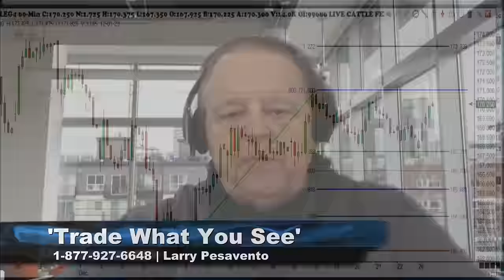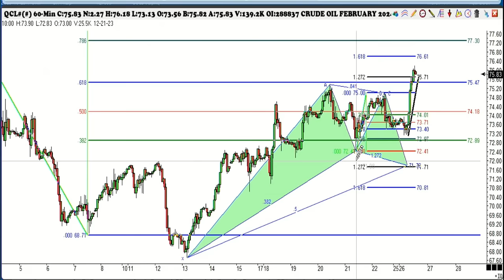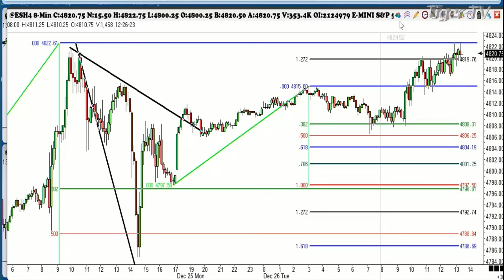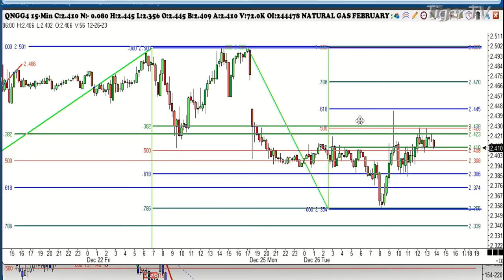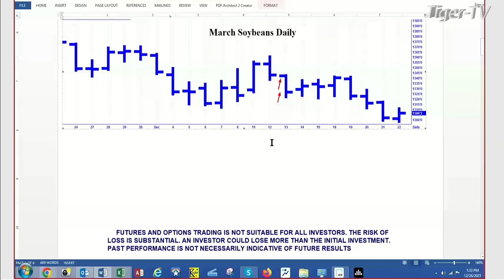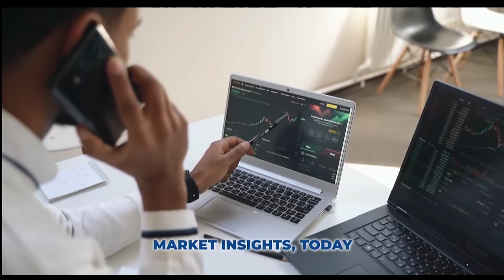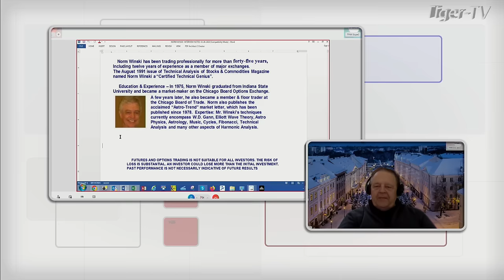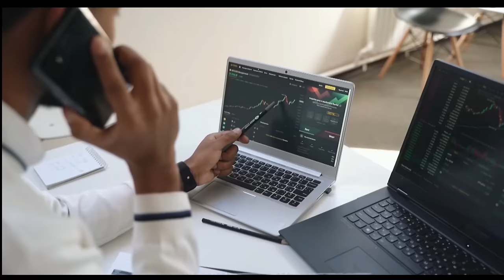December 26th Trade What You See with Larry Pesavento on TFNN - 2023